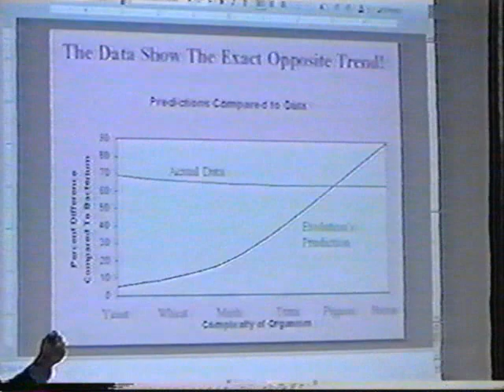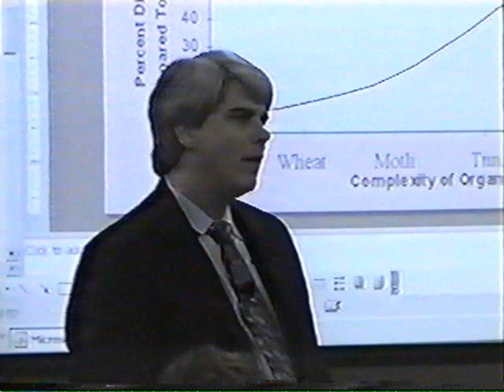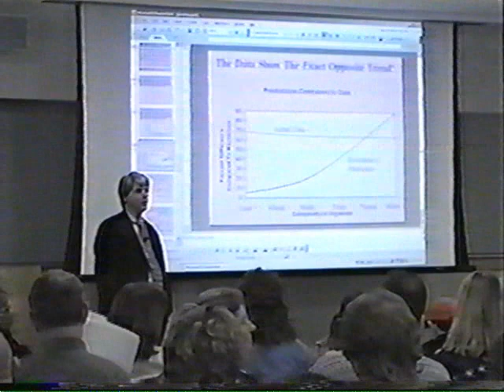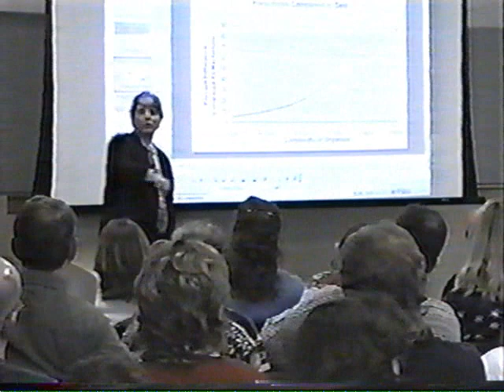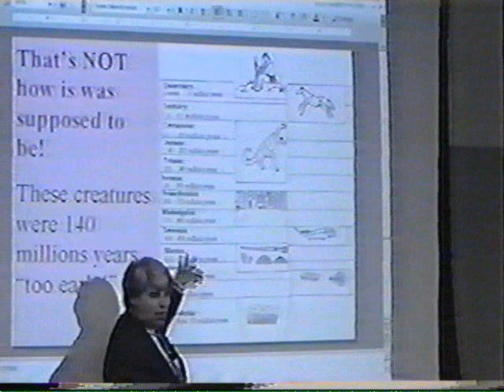Evolution: The Enemy of Truth and Science - Dr. Jay Wile Part 6 of 9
Dr. Wile continues to answer questions from the audience about his presentation:

"What differences between protein sequences would represent significant changes in genetic information?"

"Is the whole point of your presentation disproving evolution?"

"Doesn't the trend of increasing complexity of life over time support evolution?"

"Do you see most sedimentary layers as the result of catastrophic processes?"

"How could every structure on earth, e.g., the Himalayas, Adirondacks have formed in 9,000 years?"

"Do you believe in Pangea?"